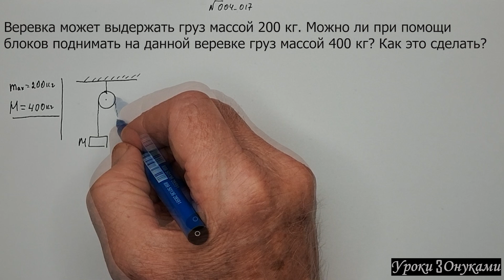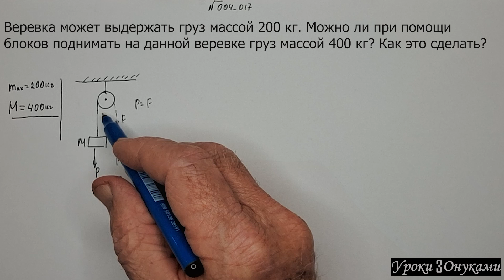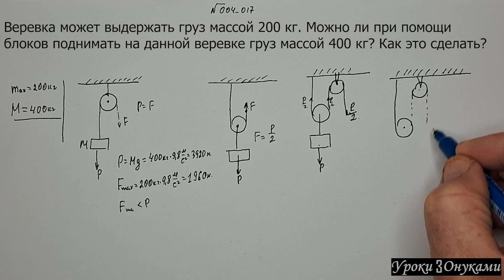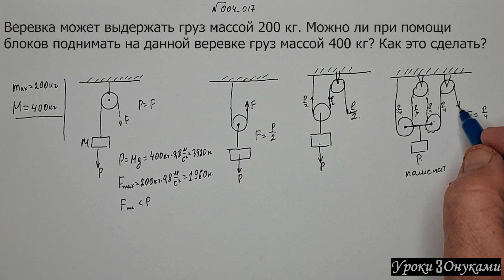004-017 Как на веревке, которая выдерживает груз массой 200 кг, можно поднимать груз массой 400 кг?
Задача по физике (Плейлист 004 Статика, Рычаги, Блоки):

Веревка может выдержать груз массой 200 кг. Можно ли при помощи блоков поднимать на данной веревке груз массой 400 кг? Как это сделать?

 00:00 — Условие задачи
00:08 — Объяснение и решение